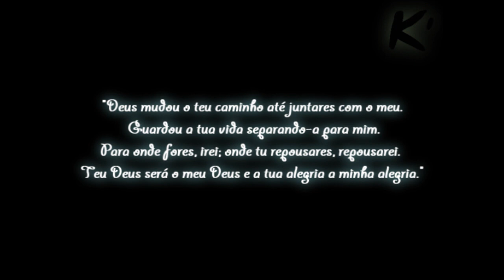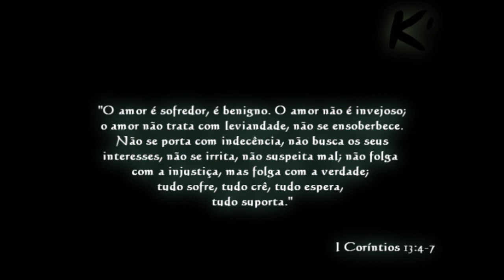Casamento André e Nara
Felicidades aos meu amigos!